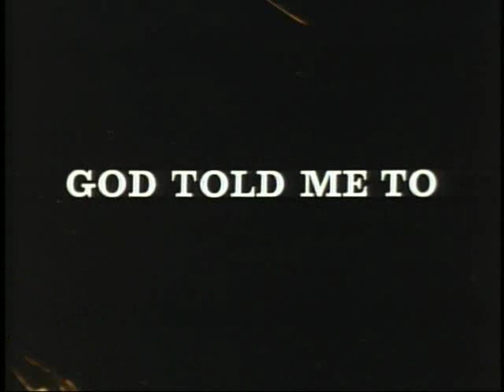God Told Me To Trailer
As he comes closer to the truth, his worst fears are confirmed
A series of motiveless murders committed by various residents haunts the streets of New York: a sniper shoots people from a water tower a father murders his entire family and a cop (Andy Kaufman) opens fire during a St. Patrick's Day parade. The only consistent pattern to the crimes involves the perpetrators calm admissions of guilt, explaining, "God told me to." While investigating the murders, catholic police detective Peter Nicholas (Tony Lo Bianco) is troubled by the evidence and can't seem to shake the feeling that his own fate is somewhat linked to this series of motiveless murders. As he comes closer to the truth, his worst fears are confirmed. AKA Demon.